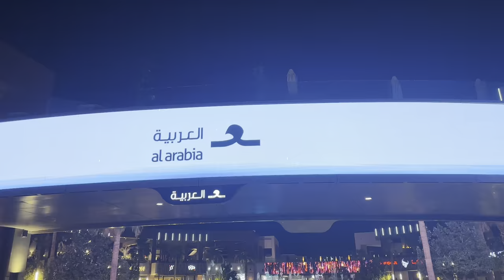Extraordinary Urban Experience, Inspiring architecture, World-class brands | 4K | Riyadh Front | SA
Riyadh Front is an extraordinary urban experience that re-imagines how we Work. Play. Dine. Shop and share space in the heart of Riyadh.

Integrating human-centered design and social spaces, Riyadh Front isn't just a place - it's a living hub of Connection. Curiosity and Innovation.

A SHOPPING DESTINATION
Leave behind the chaos. Immerse yourself in Lush greenery. Soothing waterscapes. Inspiring architecture. Have your pick of World-class brands. Unforgettable entertainment. Tantalizing dining options. Welcome to Shopping Area.